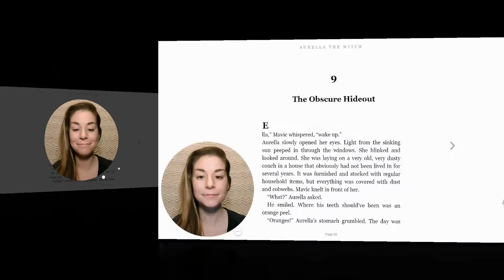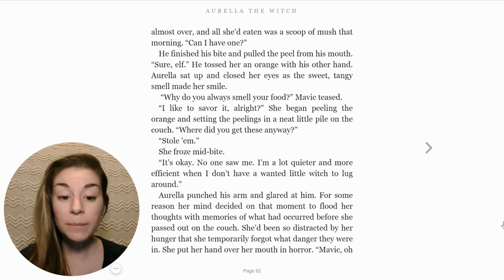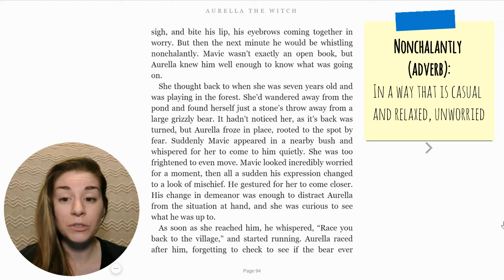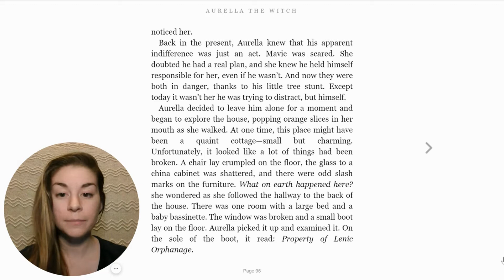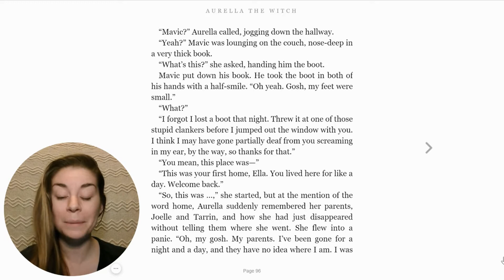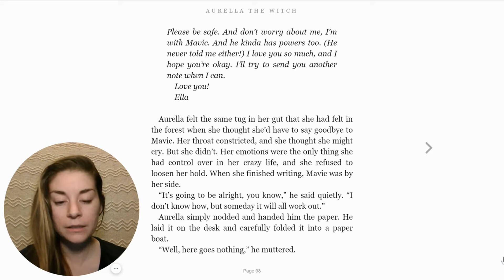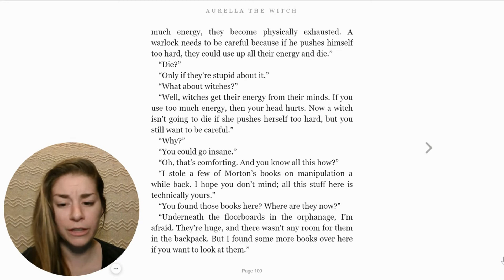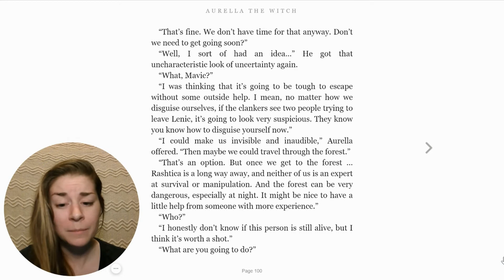Aurella the Witch - Chapter 9